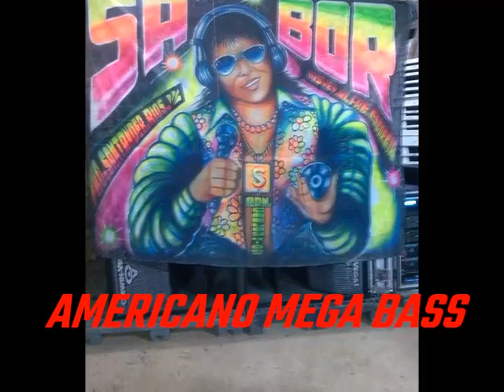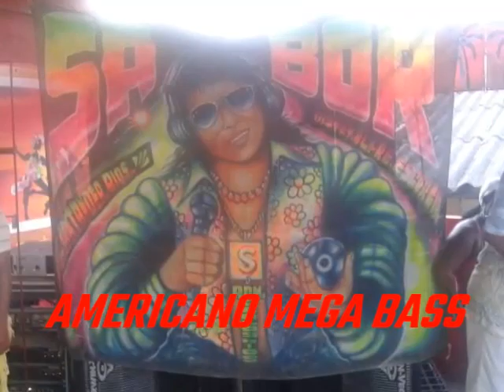LAS 7 NIÑAS EN VACILE - SABOR STEREO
EL CHABACAN